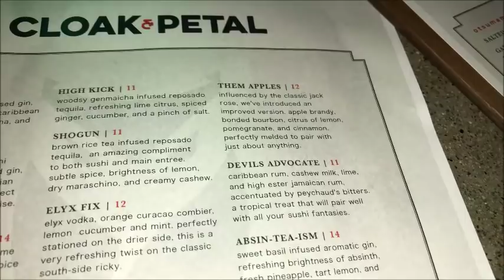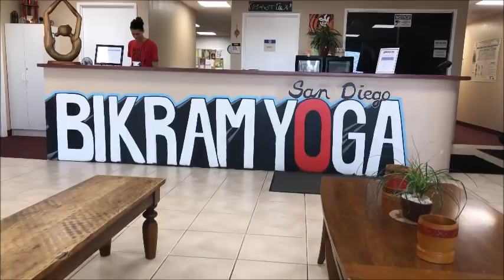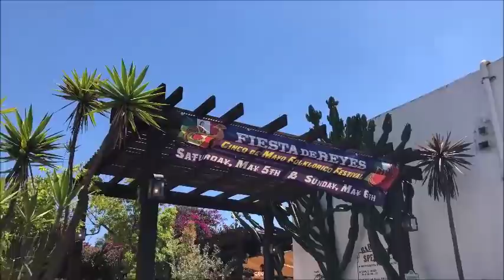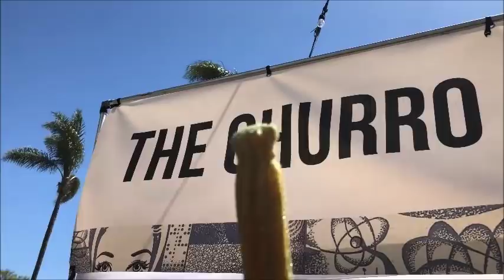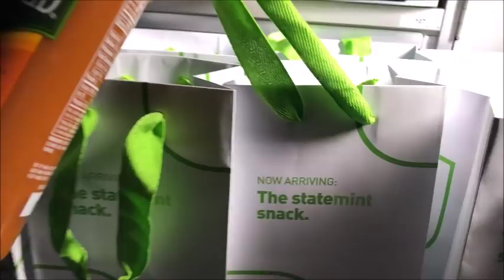I'M SHINING// VLOG 18.24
Hey Hey welcome back to another vlog! Come along with me on a 4 day trip, I get to celebrate Cinco De Mayo and be slam clicker!

:: ABOUT ME ::

Name: Alexia
Age :29
Home: Houston, Texas Baby
Occupation : Texas Realtor & Inflight Crewmember
Inflight Crewmember Base: JFK